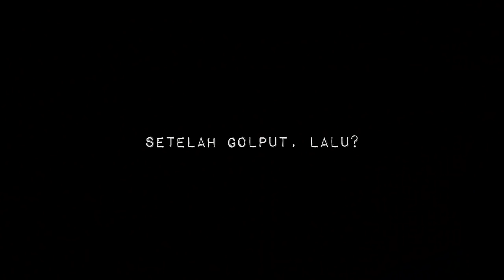Sorgemagz.com - Kontestasi - Vol 7: Alghiffari Aqsa (Pengacara/Mantan Direktur LBH Jakarta)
Kami berkesempatan untuk mewawancarai Alghiffari Aqsa kemarin (13/1/2019), ia adalah seorang pengacara dan mantan Direktur Lembaga Bantuan Hukum Jakarta. Tema wawancara kami berkisar tentang Pemilu 2019 dan Golput. Pertanyaan pertama kami kepada Alghif adalah bagaimana argumennya mengenai term "Choose Lesser Evil". Buat Alghif, argumen "Choose Lesser Evil" merupakan pembodohan buat masyarakat. Konsekuensi menolak argumen "Choose The Lesser Evil" adalah menjadi golput. Alghif menganggap bahwa Golput di Pemilu 2019 adalah upaya untuk mengoreksi sistem politik yang dikuasai oleh oligark. Simak wawancara lengkapnya